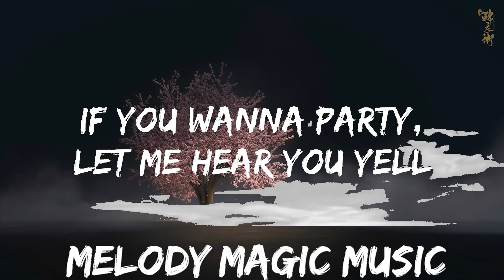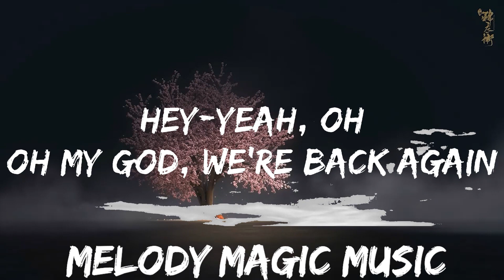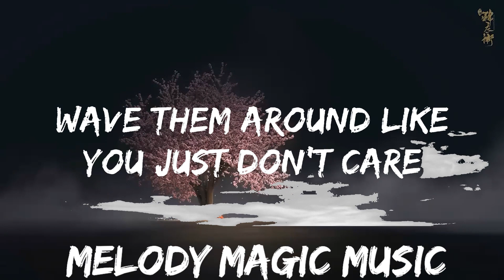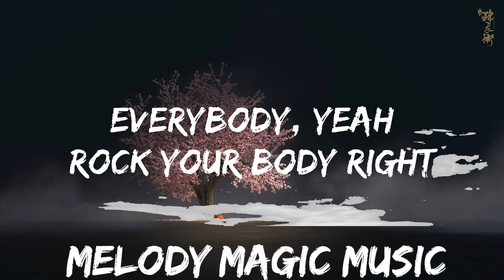Backstreet Boys - Everybody (Backstreet's Back) (Lyrics) | 30mins with Chilling music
🎵 Follow the official 7clouds playlist on Spotify :
​🎧 Backstreet Boys - Everybody (Backstreet's Back) (Lyrics)
⏬ Download / Stream:

👉 Backstreet Boys

☁️ 7clouds:

🎤 Lyrics: Backstreet Boys - Everybody (Backstreet's Back)

[Intro: Brian & All]
Everybody, yeah
Rock your body, yeah
Everybody, yeah

[Verse 1: AJ]
Got a question for you, better answer now, yeah

[Pre-Chorus: Nick, Brian & All]
Am I original? Yeah
Am I the only one? Yeah
Am I sexual? Yeah

[Chorus: All]
Everybody, yeah (yeah)
Rock your body, yeah (yeah)
Everybody, yeah
Alright!
[Verse 2: AJ]
Now throw your hands up in the air
Wave them around like you just don't care
If you wanna party, let me hear you yell
'Cause we got it going on again, yeah

[Chorus: All]
Everybody, yeah (yeah)
Everybody, yeah
Alright!

[Instrumental Bridge]

[Bridge: Nick]
So everybody everywhere ah
As long as there be music
We'll be coming back again
[Chorus: All, Brian & AJ]
Everybody, yeah (yeah)
Everybody, yeah
Rock your body right (rock your body right)
Backstreet's back
Everybody, yeah (yeah)
Everybody, rock your body